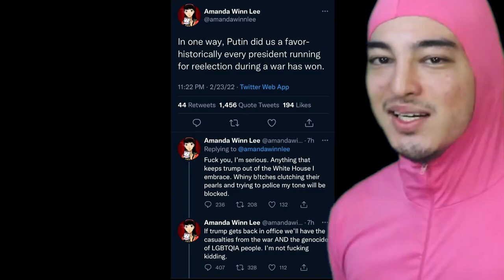Amanda Winn Lee's Most Garbage Take To Date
Go home Amanda, you're not relevant anymore. A kid got blown up on live TV and all you can think about is how "Orange man bad". You make me sick.